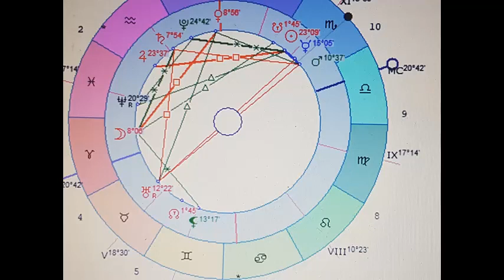Нужно ли это приобрести, сделать для своего здоровья и выгоды? Астрология.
Это касается вложений в здоровье, поиска информации, поездок, переездов, встреч, договоров.
     Касается всех, кто открыл эту карту в данный момент и кого интересует этот вопрос - два составляющих должно совпасть. Вне зависимости от даты рождения и места нахождения.